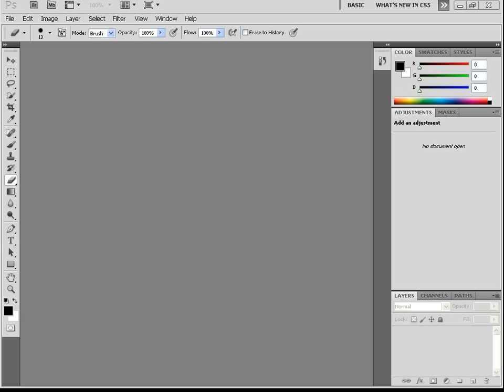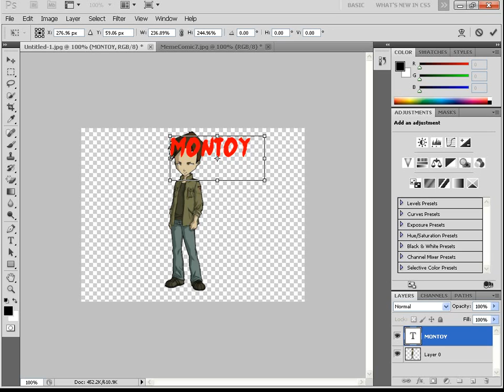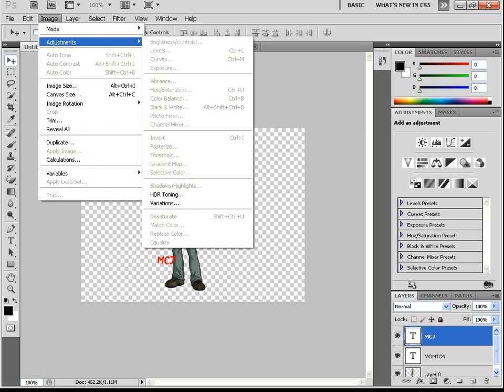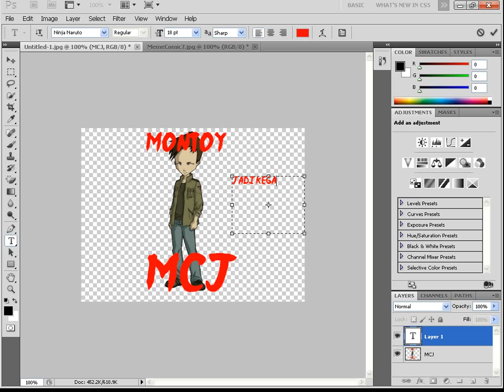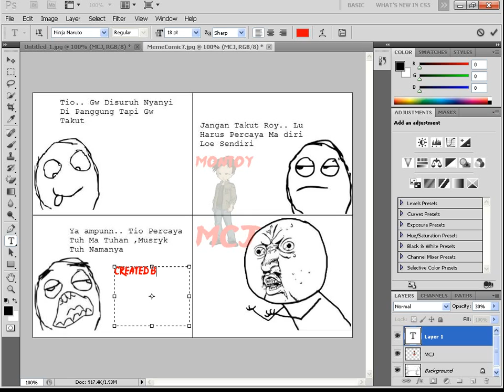Cara membuat WaterMark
Created By Faisal Fazri Ananda

Meme Comic Indonesia